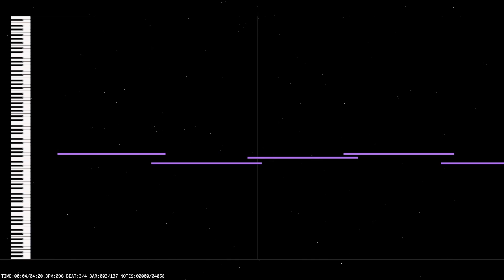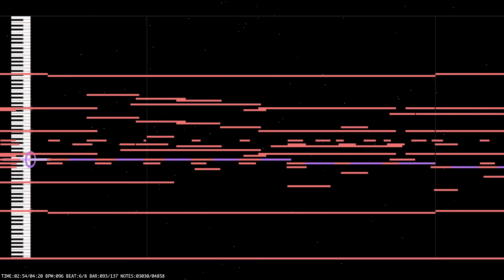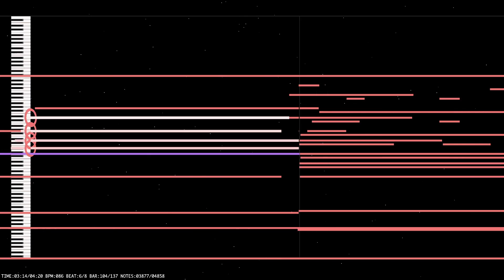Kaine / Salvation Orchestral Cover - Tyler Gonelli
With all the cool Nier stuff that's been happening with the modding community, I decided to finish this cover up sooner than later! I'm super excited about how it's come out!

For those curious the sample libraries used in this are
Orchestral Tools Berlin Woodwinds
Aaron Venture Infinite Woodwinds
Cinebrass Cinesamples
Cineperc
Cineharp
Cinestrings
8DIO Century Strings
Tokyo Scoring Strings
Tina Guo Legato String

Image in the thumbnail is pulled from the Nier wiki